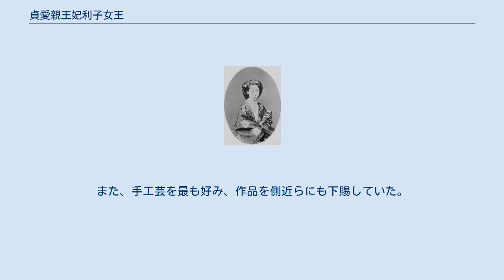貞愛親王妃利子女王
日本の女王_(皇族)
貞愛親王妃利子女王（さだなるしんのうひ としこじょおう、安政5年5月21日（1858年7月1日） - 昭和2年（1927年）10月24日）は、伏見宮貞愛親王の妃。
有栖川宮幟仁親王の四女で、母は家女房・森則子。
 安政5年5月21日（1858年7月1日）、京都にて誕生した。
御七夜の儀で、父宮から「穗宮利子」（のぶのみやとしこ）の称号と名を与えられる。
28日に、胞衣が今宮大神本社に納められる。
 文久3年（1863年）3月3日、御髪置・御色直しの儀が行われる。
同年10月2日、尾張藩主・徳川義宜と婚約。
 元治元年3月28日、御木曾・御着袴の儀が行われる。
 慶応4年（1868年）8月26日に正五位下に叙され、同月27日に京都御所で行われた明治天皇即位礼において、葉室光子と共に褰帳命婦を勤めた。
翌明治5年、父宮と共に東京へ移住。
 明治8年（1875年）11月26日、婚約者の徳川義宜が病没する。
降嫁が無くなったため、義宜の父徳川慶勝から鏡餅に入れられた金2000円を贈進される。
その後、利子女王は父宮幟仁親王とともに、義宜の墓前に花を手向けた。
 明治9年（1876年）3月31日に伏見宮貞愛親王との縁組がまとまり、同年4月8日に勅許される。
同年9月2日に納采の儀を執り行った後、9月24日に日枝神社・深川八幡宮を、10月2日に平河天神を参拝した。
同年10月6日に結婚し、翌7日に夫妻で参内した。
 貞愛親王との間には、明治13年（1880年）3月18日に邦芳王を、翌明治14年（1881年）10月6日に昭徳王の2男を産んだ。
なお、貞愛親王は、側室との間に1男1女（計3男1女）がある。
しかし昭徳王は明治16年（1883年）2月6日に薨去した。
 昭徳王が幼くして夭折したことは、利子女王に深い悲しみを与え、以来「憂鬱に沈み給ひし」状態だった。
 日露戦争の際には、悪徳業者の不正行為のために兵士たちの休暇中の宿泊先が粗末であることを知り、宮邸に70名余りを宿泊させ、利子女王自身も兵士達をもてなした やがて邦芳王も「不治の病」となると、利子女王は心痛によって「脳の病」を発症し、公の場に姿を見せることもできなくなった。
 大正12年（1923年）2月4日に貞愛親王が薨去。
利子女王は、大正14年（1925年）に紀尾井町の伏見宮邸を出て、以降は豊多摩郡中野町の中野別邸に隠棲する。
腎盂腎炎に肺炎を併発して高熱が続き、昭和2年（1927年）10月24日午後7時45分に薨去した。
11月2日に斂葬の儀が豊島岡墓地で執り行われた。
 撮影時期不明 教養豊かな女性で、書や和歌を得意としただけでなく、箏曲、三味線、華道、茶道を嗜んでいた。
また、手工芸を最も好み、作品を側近らにも下賜していた。